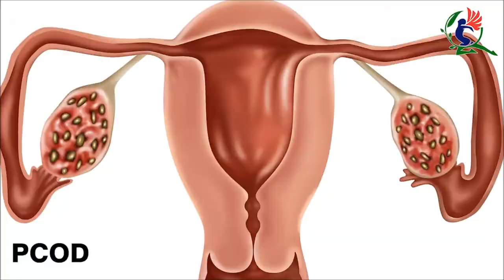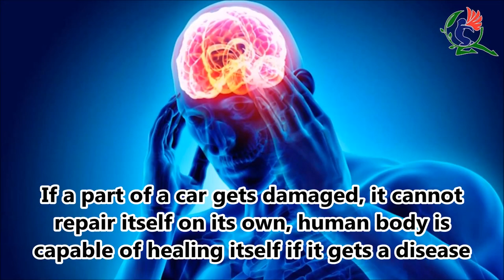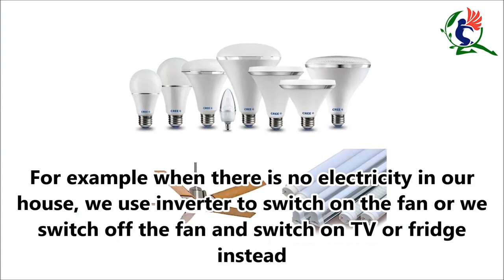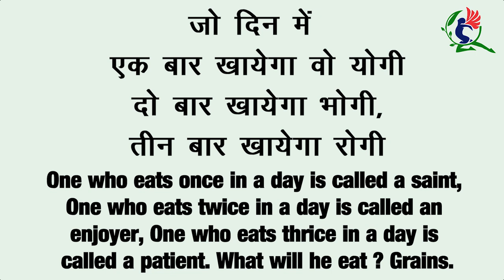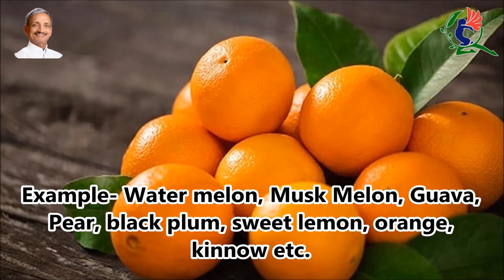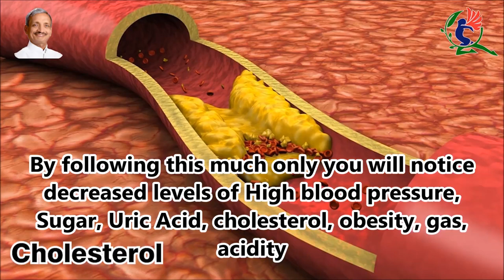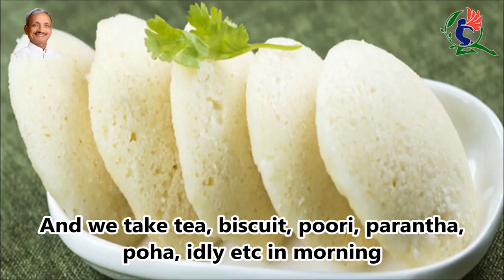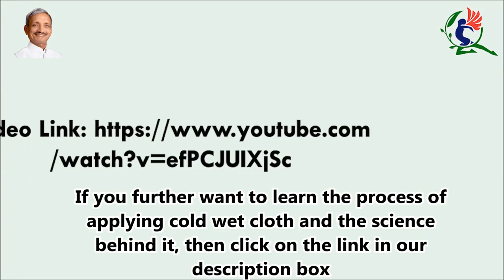NLS Magical Diet Plan -This BREAKFAST can do MIRACLE in your life. Detox your body by Magical Diet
1) Magical Diet Plan   –  2 hours
2) Medicine Free Life –  4 hours

👉Attend our Sunday training sessions held on each Sunday.

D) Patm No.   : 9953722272